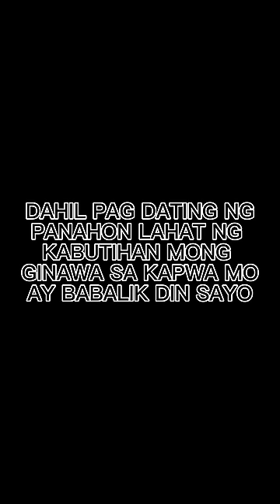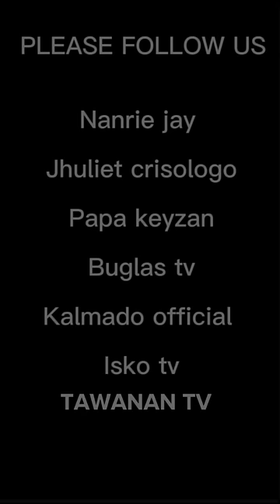"KUNG ANONG MABUTING GINAWA MO SA KAPWA MO YUN DIN BABALIK SAYO"